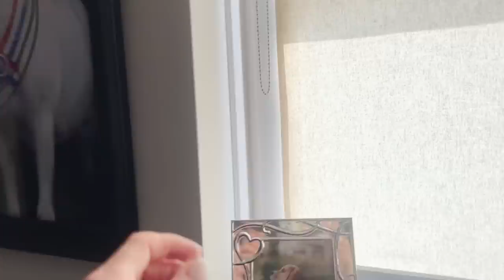Eerste week op de nieuwe stal! | PaardenpraatTV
Britt is vandaag een dagje bij de paarden. De eerste paar dagen op stal zijn achter de rug. Het huisje is helemaal af en jullie krijgen een kleine rondleiding. Het is een drukke dag. Britt gaat op George rijden en ze heeft een training met Eve. Vanavond komt belangrijk bezoek! Matzy komt voor de eerst keer zijn nieuwe woonplek inspecteren.

paardenpraattv_brittdekker

PaardenpraatTV
Ellermanstraat 12-4
1114 AK Amsterdam